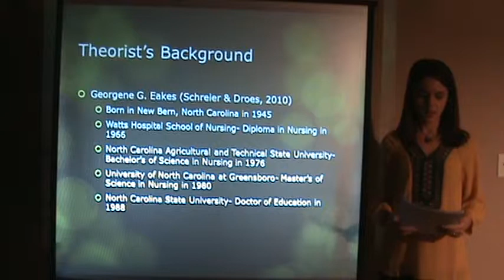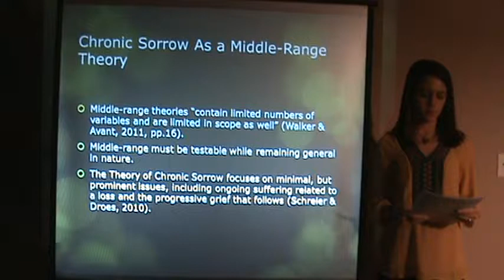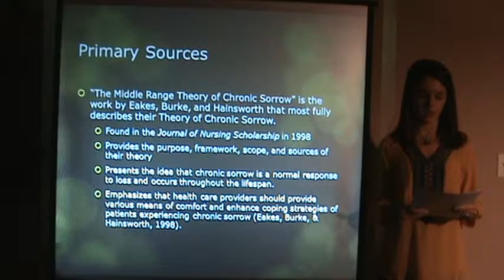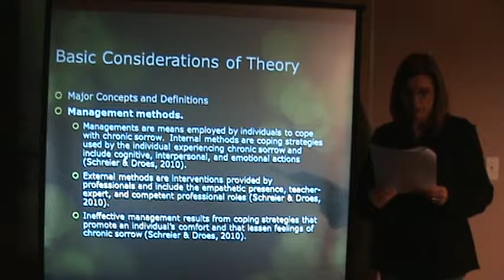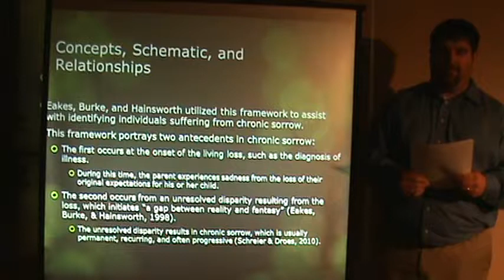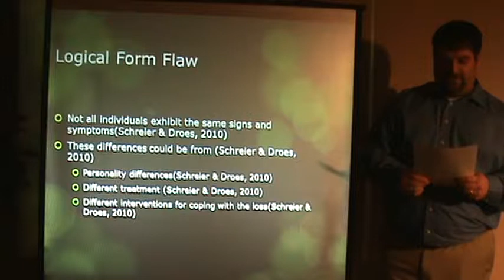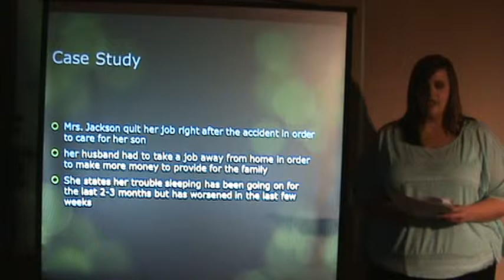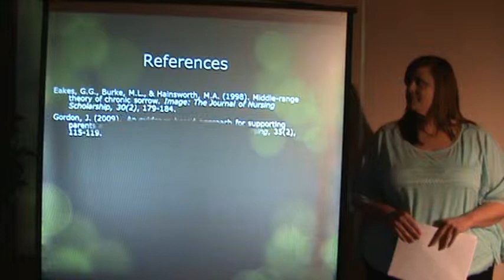Middle Range Theory Chronic Sorrow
Presented by Katie Chambers. Sara Chapman, Dustin Strickland, and Jill Vidrine